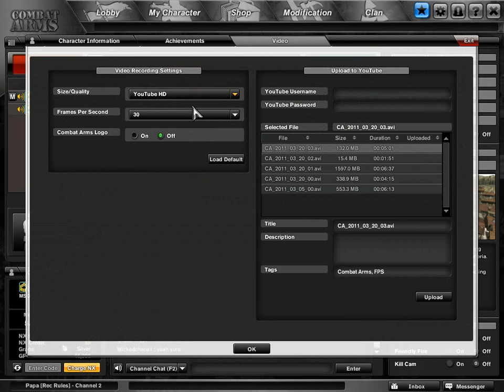[Widow-] ~ I R A N00B HACKER, part three.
Buddy boy talking shit between matches. :)